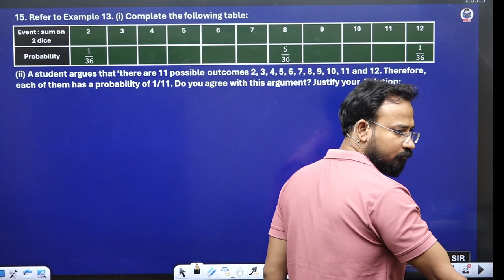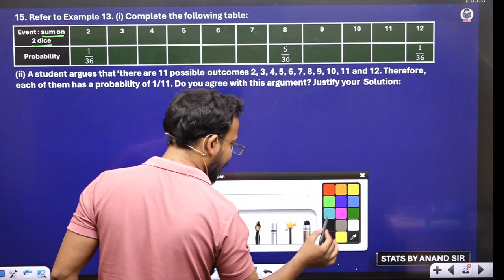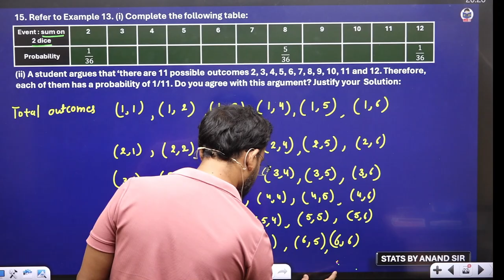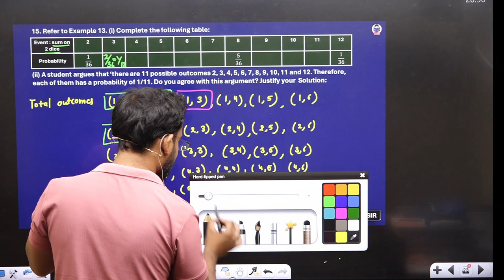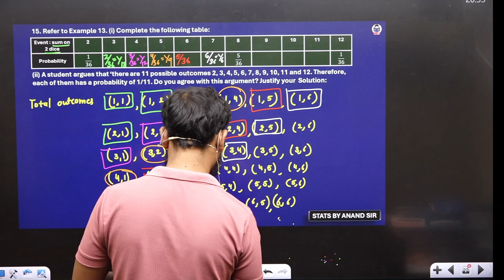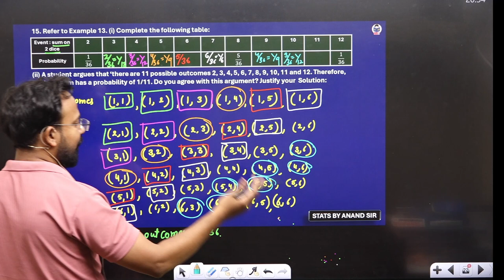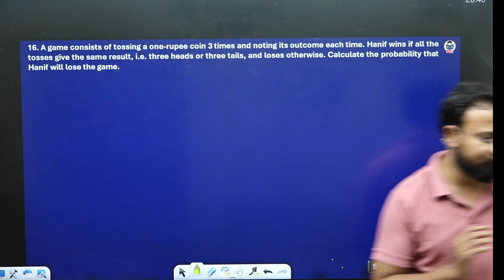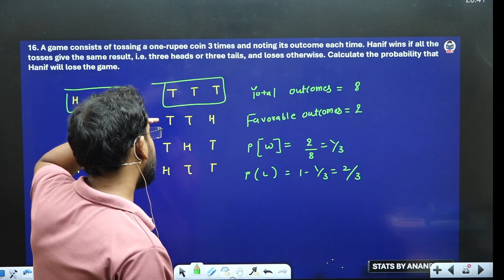Questions practice | Probability | Part 4 | Business statistics for bcom | B.com | By Anand Sir